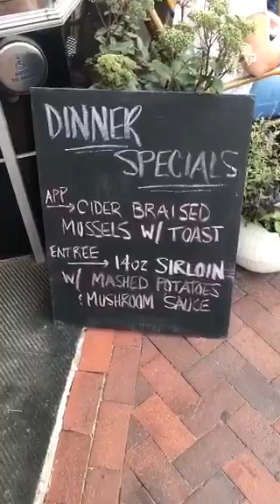Strolling around the quaint historical town of Newburyport MA